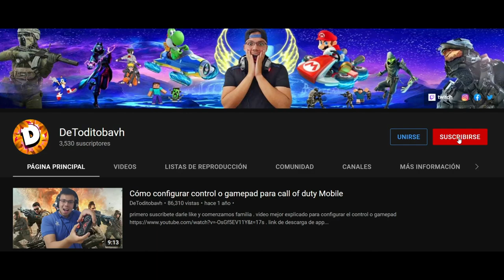H4 BLIXEN domina el mapa de Fortunes Keep en WARZONE (mejor clase h4 blixen )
La H4 BLIXEN domina el mapa de Fortunes Keep en WARZONE con su mejor clase para ir volando por el mapa nuevo ..